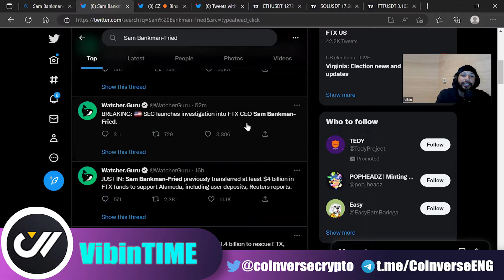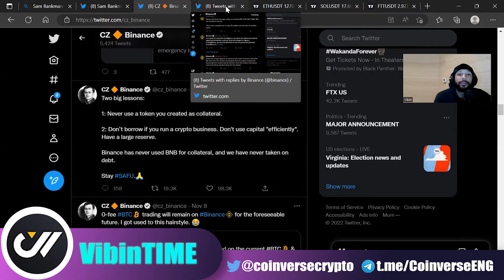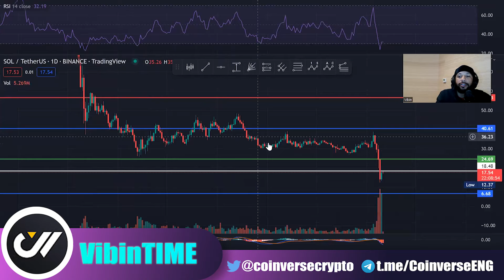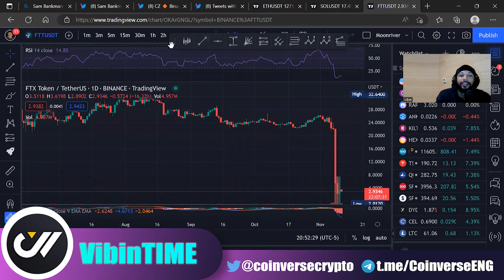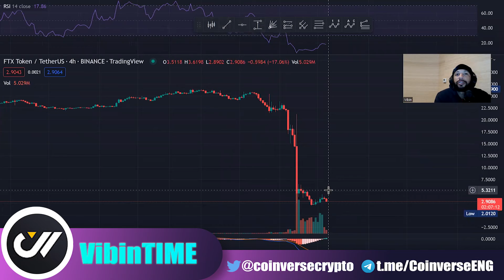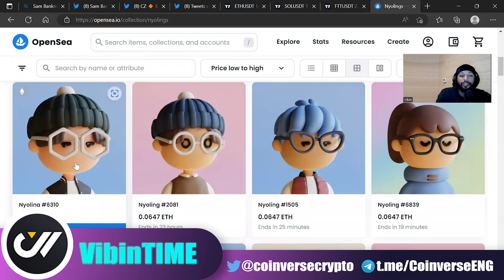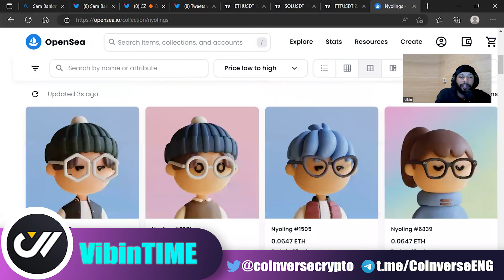FTX/SOL Crash! Is Now The Best Time to Get Blue Chip NFTs?!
Exploring the finest gems in the universe